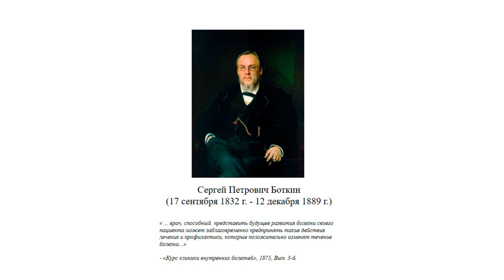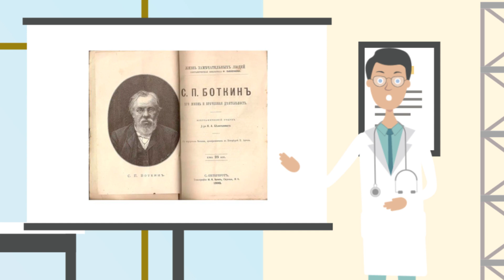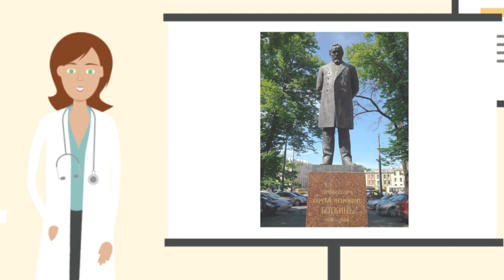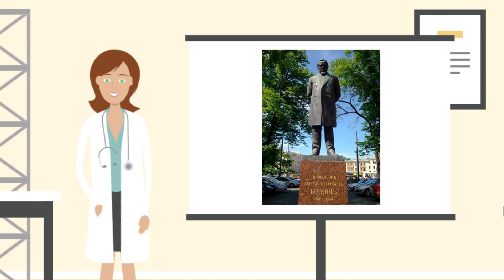CЕРГЕЙ ПЕТРОВИЧ БОТКИН ВЫДАЮЩИЙСЯ ДЕЯТЕЛЬ МЕДИЦИНЫ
Юнусов Карим Эльдарович – студ. 6 курса леч. фак. СГМУ им. В.И. Разумовского.
Сафарова Аида Керимовна – студ. 6 курса леч. фак. СГМУ им. В.И. Разумовского.
Мухтарова Амина Нажмудиновна – студ. 6 курса леч. фак. СГМУ им. В.И. Разумовского.
Мусаева Айханум Руслановна – студ. 6 курса леч. фак. СГМУ им. В.И. Разумовского.
Научный руководитель: Губанова Галина Витальевна, к.м.н, доцент, поликлиническая терапия СГМУ им. Разумовского.